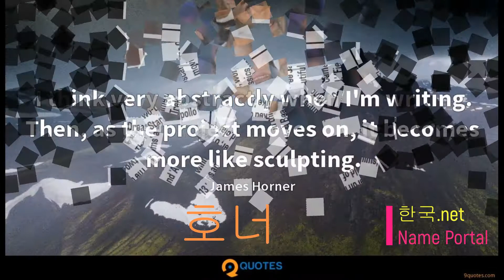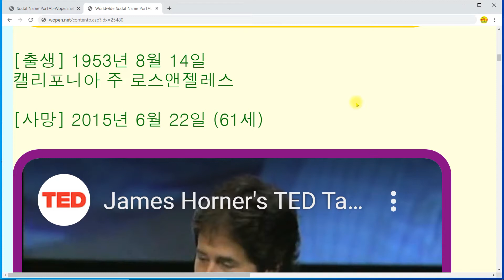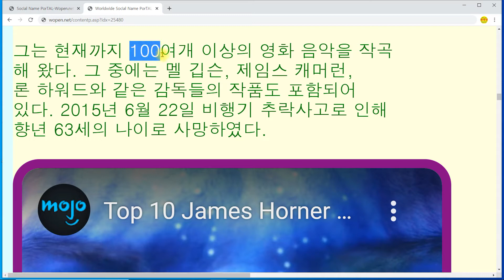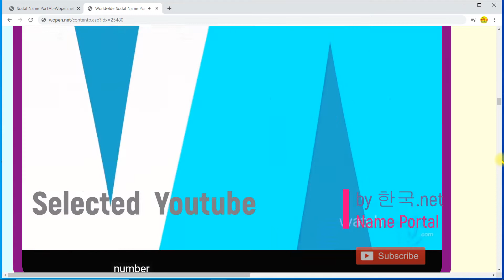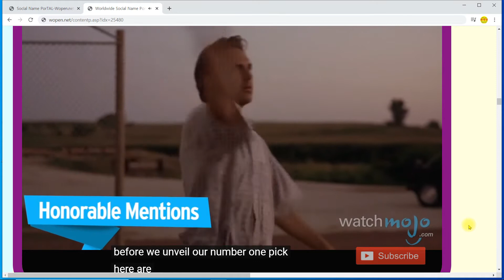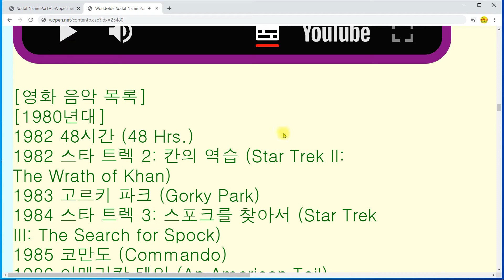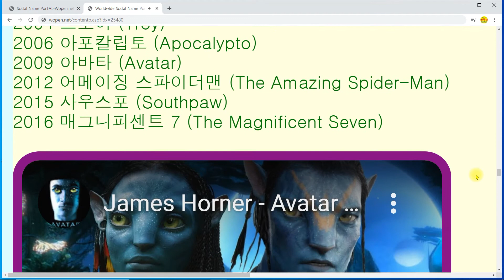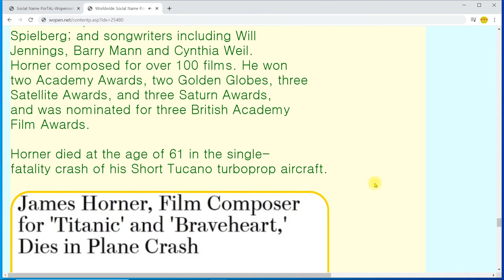[한국넷] 호너-James Roy Horner, 작곡가, Composer, USA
호너(12분)-James Roy Horner, 작곡가, Composer, USA
in 한국넷 이름 포털 Name Portal: 한국.net Wopen.com